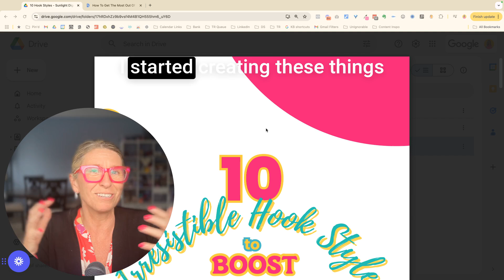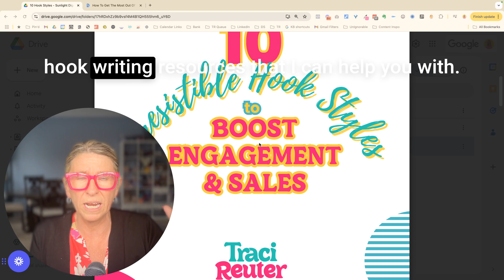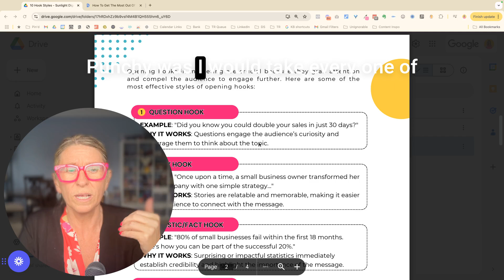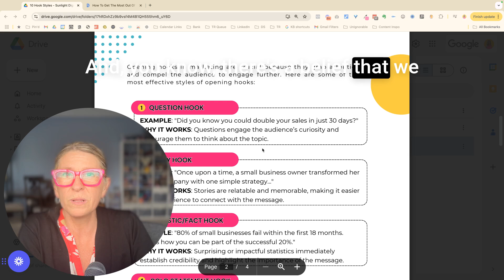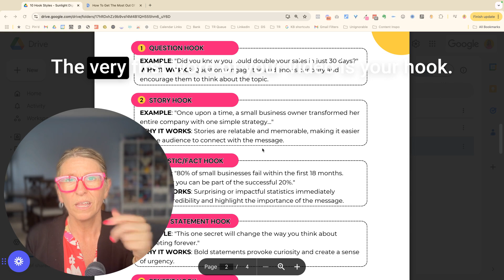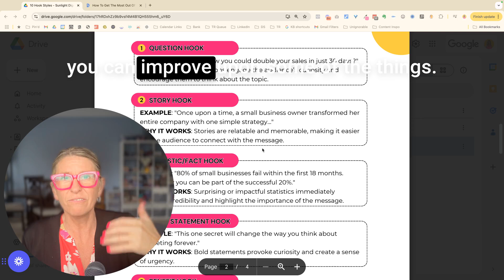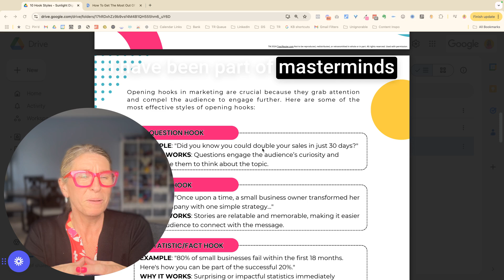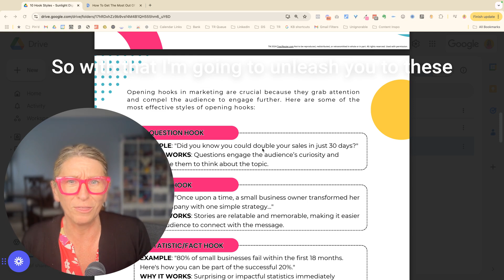Hook Writing for Social Media: Getting The Most Out of The 10 Hook Styles Download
Unlock the Power of Hooks: Writing for Social Media, Instagram Reels, & More!

Are you ready to transform your social media content and generate more leads and sales? In this video, we’ll dive deep into “hook writing for social media” to help you capture attention right from the start. Learn practical strategies and proven techniques designed for “hook writing for Instagram Reels” and other short-form content. Whether you’re aiming to boost engagement, attract more leads, or make a lasting impression, this guide to crafting effective hooks will give you the tools you need to stand out.

🔹 Why Watch?
If you’ve downloaded our “10 Hook Styles” guide, this video will show you how to get maximum impact. We’ll cover essential techniques for “hook writing for more leads” and “hook writing for more sales,” making your content not only memorable but also profitable.

Don't have the 10 Hook Styles Guide?

👉 What You’ll Learn:

 1. How to create scroll-stopping hooks for different platforms
 2. Key words and phrases that grab attention instantly
 3. Tips to write hooks that connect with your ideal audience and drive action